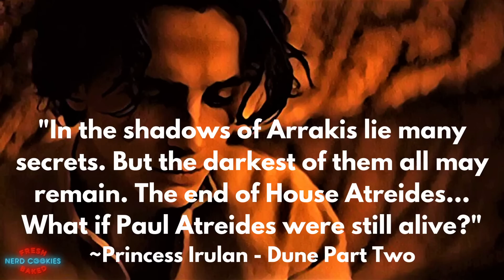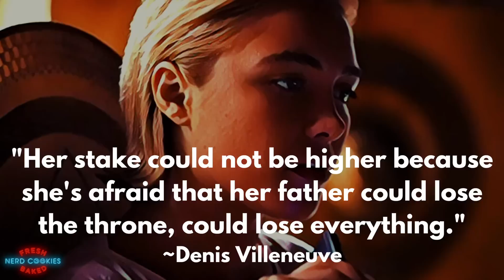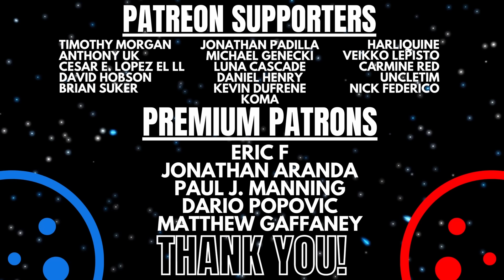Princess Irulan's Secret Mission | DUNE Theory & Lore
A discussion and examination of the evidence supporting a theory revolving around the character of Princess Irulan, the daughter of Emperor Shaddam Corrino IV, and a potential Secret Mission she could undertake during the events of Dune.